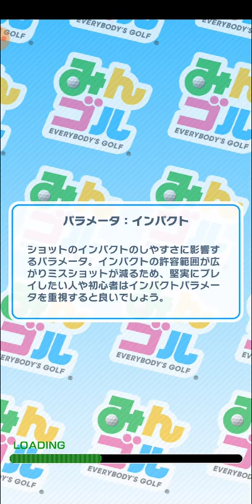【みんゴル 29】MGC：グランドチャンピオンシップ大会に参加【みんなのゴルフ ：ゴルフゲーム ：Golf Game】